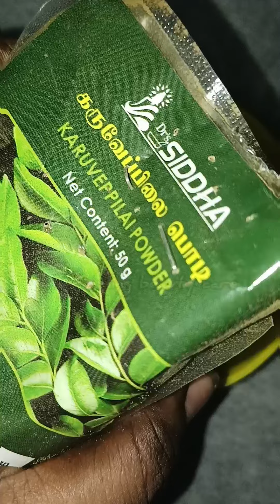வாரம் ஒரு முறை மட்டுமே முடிக்கு apply பண்ணுங்க||best hair mask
iin this video I upload how to prepare healthy hair mask at home@Drizzling beauty care